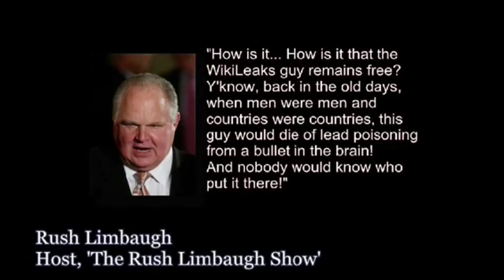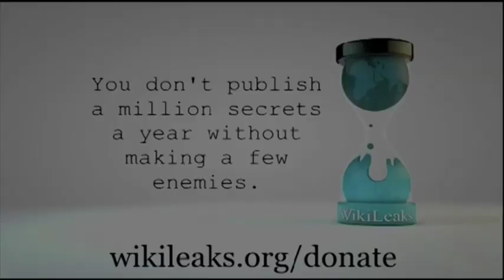First they came for Assange: Yanis Varoufakis and Srećko Horvat, Bozar, Brussels, June 2016 | DiEM25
As part of a unique global event "First they came for Assange..." which on the 19th of June 2016 simultaneously took place in 14 cities worldwide, Brussels' Theatre Bozar marked the 4th anniversary of Julian Assange's political asylum at the Ecuadorian Embassy in London. Join us in this exciting discussion between Greece's former minister of finance Yanis Varoufakis and Croatian philosopher Srećko Horvat, founders of the Democracy in Europe Movement (DiEM25), on the importance on whistleblowers, transparency and democracy, moderated by Lautrent de Sutter.